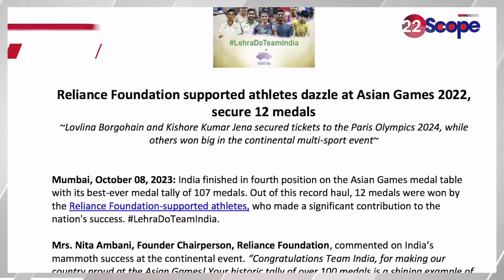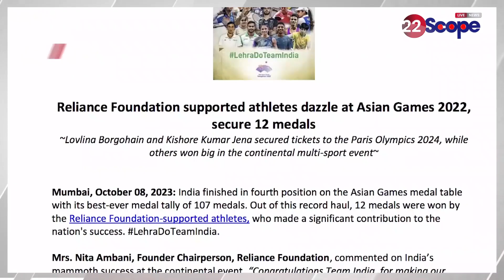एशियाई खेलों में रिलायंस फाउंडेशन से जुड़े एथलीटों का जलवा, एथलीटों ने जीते 12 पदक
Athletes associated with Reliance Foundation shine in Asian Games, athletes associated with Reliance Foundation won 12 medals

About this Video :-एशियाई खेलों में रिलायंस फाउंडेशन से जुड़े एथलीटों का जलवा, एथलीटों ने  जीते 12 पदक

About Channel:
22Scope is a leading digital media platform of Jharkhand & Bihar. We are highly reliable and most trusted for political news, sports news, educational news, etc.

22Scope Live TV | 22 Scope | Hindi News | 22 Scope लाइव

CHANNEL AVAILABLE
JIO TV
VI
ROCK TV